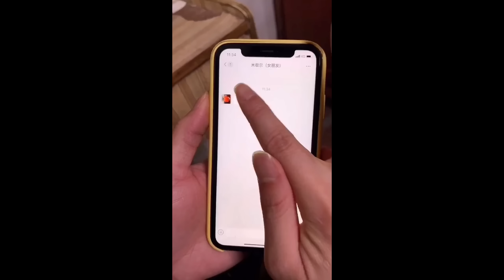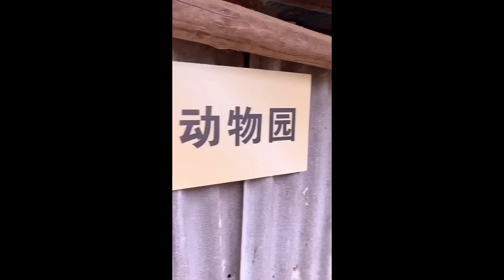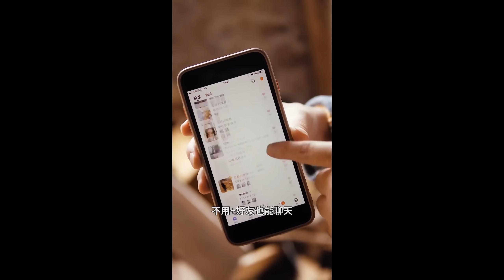Daughter-in-law fat girl：Fat girl and mother start a mother-in-law and daughter-in-law war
Please note that this video is an original short that complies with YouTube Community Guidelines. Daughter-in-law fat girl：Fat girl and mother start a mother-in-law and daughter-in-law war